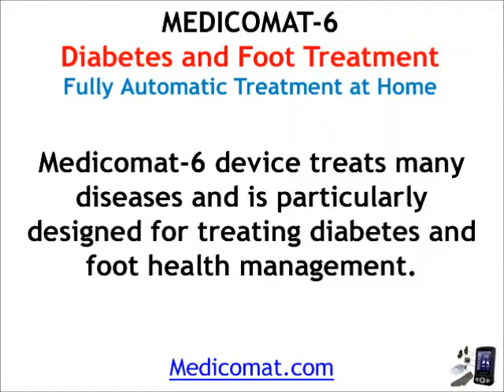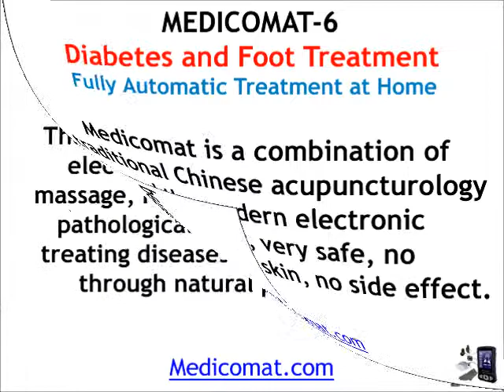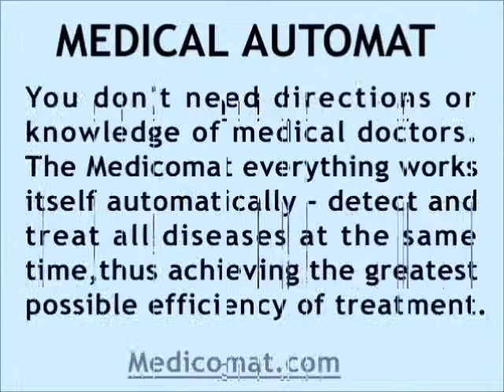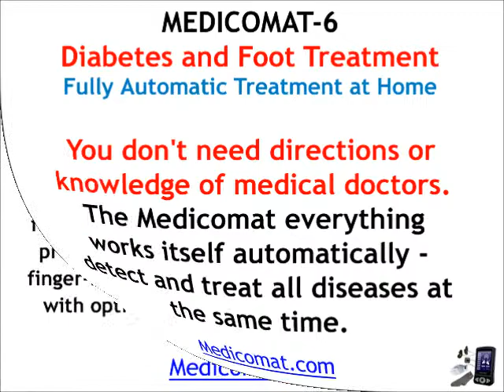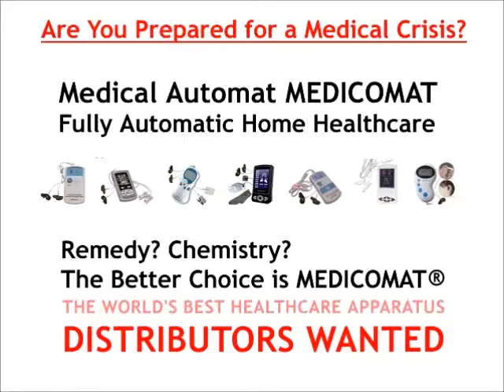Treatments Diabetes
We offer devices for Treatments Diabetes including Diabetes Machine
The Best Medicomat Medical Automat Series to Diabetes Self Management.
... International Distributors Wanted for
home health care fully automatic Treatments Diabetes.
diabetes treatments, treating diabetes , diabetic treatment, therapy diabetes